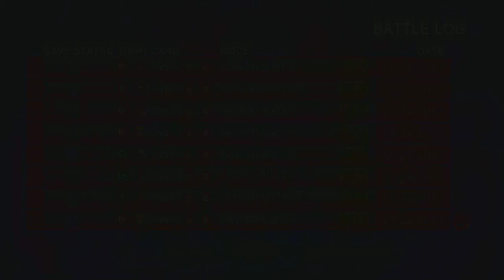Phoenix00Knight's Salty Rants vs. TBR IInferno, its jus bRanDon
Dealing with a really good Guile character is something I gotta deal with. How to do it properly, i don't know yet. Help!